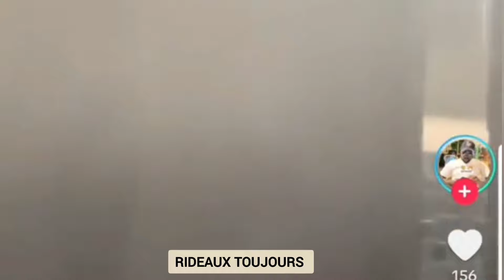HERITIER CONCERT RÉUSSITE OU SAUVE PAR WERRA ? BADIATA ET FALLY BA BANGI KOFFI, FERRE SANS RIDEAU